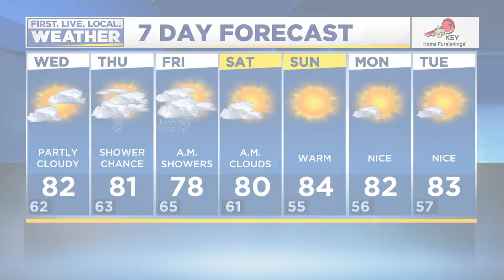News Update: Riot declared outside Multnomah Building, Portland police searching for suspect in